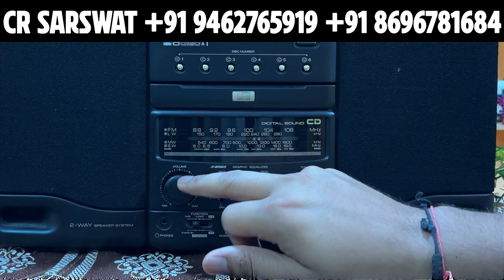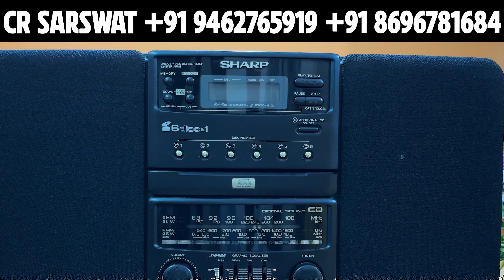Sharp WQ-CH600 Dual Cassette Stereo Boombox available for sale 🥰|| ☎️ +91-9462765919, +91-8696781684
Sharp WQ-CH600 Dual Cassette Stereo Boombox | Vintage Audio Equipment

In this video, we showcase the iconic Sharp WQ-CH600 Dual Cassette Stereo Boombox, highlighting its unique features and performance.

We ship all over India with guaranteed secure packaging, and have shipped numerous parcels both within India and abroad.

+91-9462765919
You can also video call for a detailed discussion and product demo.

About This Channel:

Here, you'll find tutorials, tips, and demonstrations on how to operate a wide range of electronic audio equipment including:
🎛️ Amplifiers
🎚️ Equalizers
📀 Turntables
🎙️ Microphones
📼 Cassette Players & Recorders
📻 Radios

From cassette players to reel-to-reel players and record players, we offer the best vintage audio equipment, imported and available without any additional service.